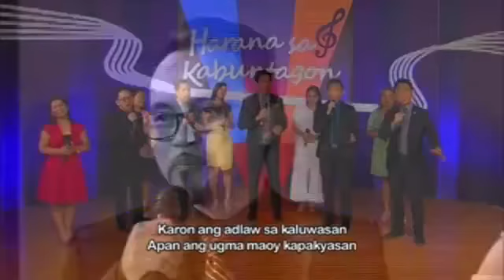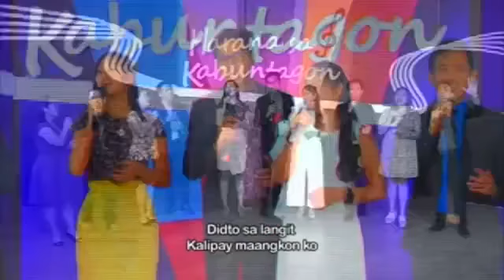Panimbaya Sa Kabuntagon - Hope Channel Western Mindanao Live 6-7am weekdays